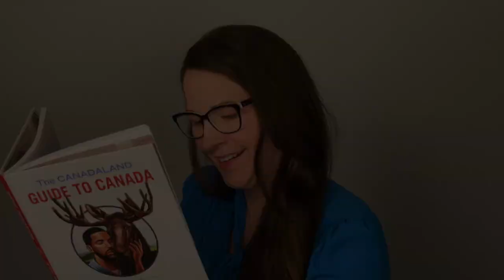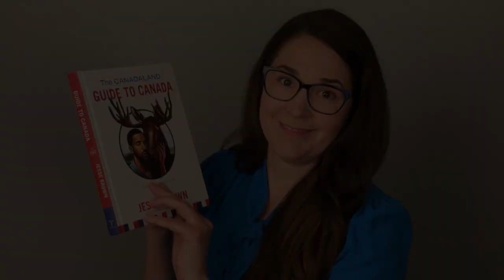Welcome Our New Company Members to BATS